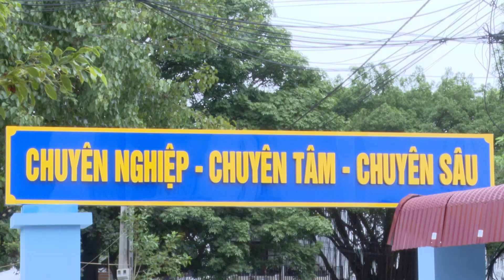Trung tâm Y tế huyện Tam Nông khai trương Phòng khám Đa khoa khu vực Dân Quyền